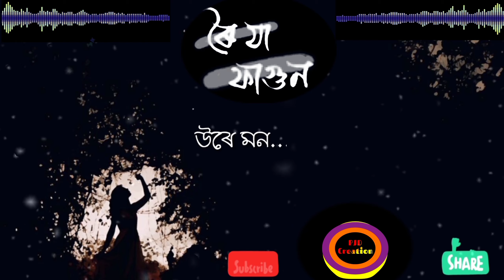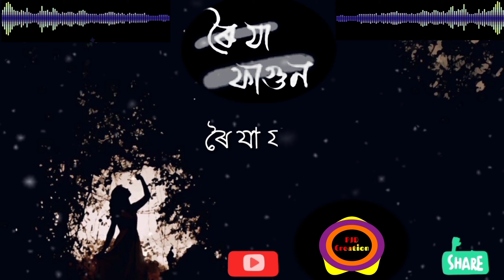Roi Ja Fagun | Lyrical Video | Pankaj Duwarah | Assamese Song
It is a Lyrical Video of beautiful Assamese Song ROI_JA_FAGUN Sung by singer

Audio Credits :

Lyricist and Composer : Pankaj Duwarah.
YTC : Pankaj Duwarah Official.

Video Credits :

Video Maker : Pankaj Jyoti Das.
Platform : Kinemaster
YTC: PJD_CREATION